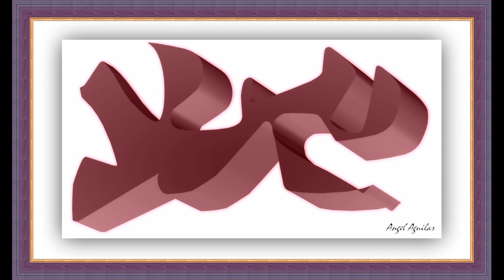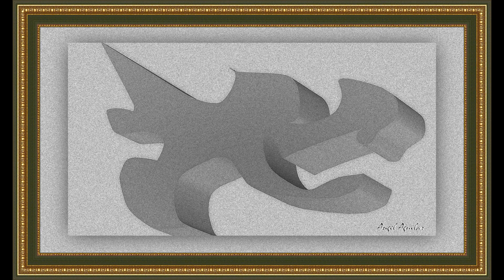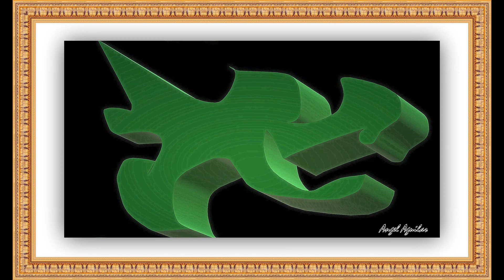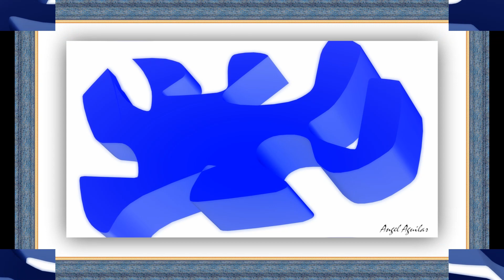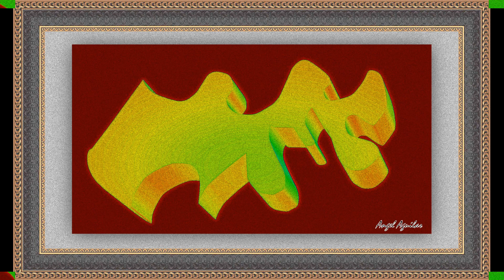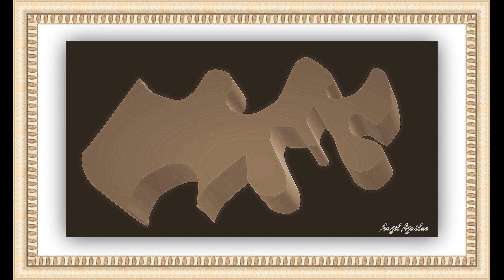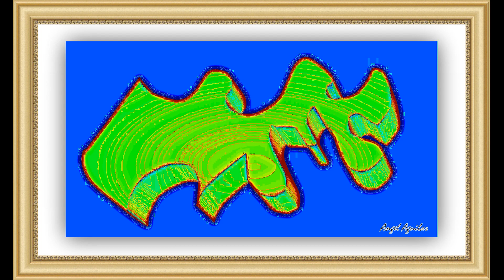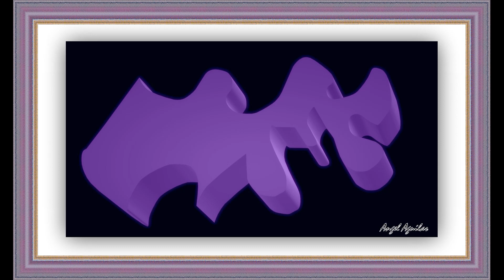TARUGOS FORMAS Y FANTASIAS DE AGUILAR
Dibujos y Fotografias de Ángel Aguilar